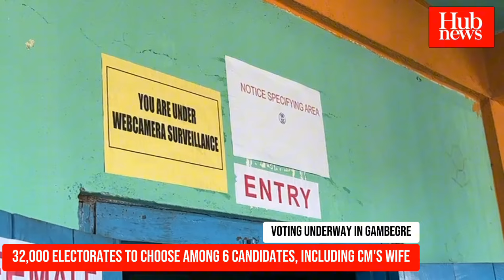First Visuals | Voting underway for Gambegre by-poll